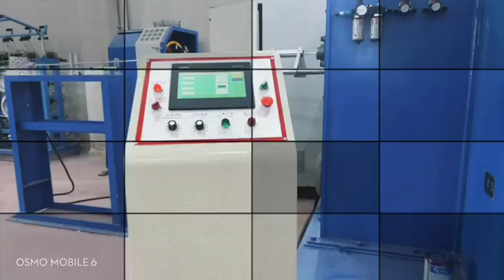آلة لف الكابلات الكابولية السورية - فيديو ملاحظات العملاء من المصنع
هذه هي آلة الجدل الكابولية التي باعتها شركة HOOHA إلى سوريا.

 إنها مناسبة لللف واللف المتزامن للأسلاك الأساسية المعزولة مثل كابل USB والكابل الكهربائي وكابل الاتصالات وكابل البيانات وما إلى ذلك. آلة اللف المفردة هذه تستخدم على نطاق واسع في أنواع مختلفة من عمليات إنتاج الأسلاك والكابلات.